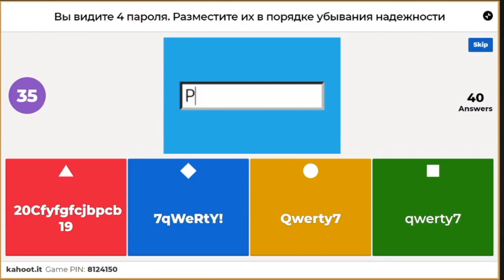Присоединяйся к «Нашей игре» Home Edition! — 16.04.20 19:00 (московское время)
Участвуйте в новой викторине для специалистов информационной безопасности! В онлайн-версии «Нашей игры» вас ждут общение, непростые вопросы и борьба за первое место.

Следующая игра — 16 апреля 2020 года (четверг), начало в 19:00. Открывайте трансляцию в назначенный час, вводите код игры в приложении или веб-версии Kahoot!, играйте и побеждайте в адаптированной для самоизоляции версии «Нашей игры».
Для того, чтобы подняться на пьедестал славы, вам предстоит преодолеть вопросы в 3 раундах. Сложные и забавные, познавательные и неординарные загадки, в подготовке которых участвовали известные эксперты ИБ, заставят вас задуматься, помогут расширить кругозор или просто развеселят.
Также для участников игры проводится творческий конкурс, подробности которого объявит ведущий. Ваши коллеги уже в игре, присоединяйтесь в четверг!

Проект реализуется Медиа Группой «Авангард».
Содержание видео предназначено для зрителей старше 16 лет.